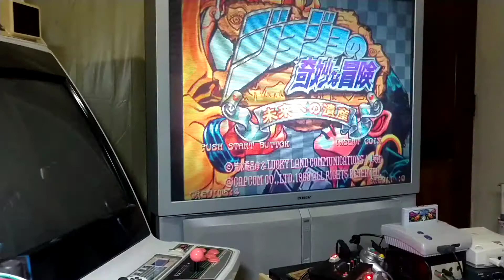JoJo's Bizarre Adventure: Heritage for the Future CPS3 PCB